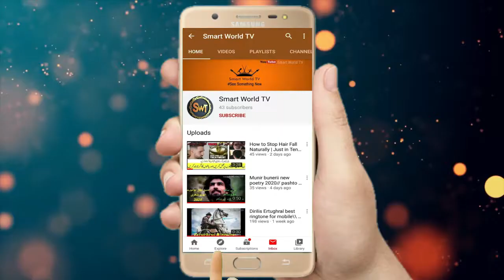8 Most Unusual Playgrounds In the World | دنیا کے سب سے خطرناک پارک | SmartWorld TV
8 Most unusual Playgrounds In the World..

Asalm O Alikum @SmartWorld TV Family. In This Video I Will Tell You About Most Unique Play Areas Hope You Guys Enjoy The Video Give A Like If You Enjoy The Video And Also Subscribe To My Channel To Get More Informative Videos Like This. Take Care Allah Hafiz.